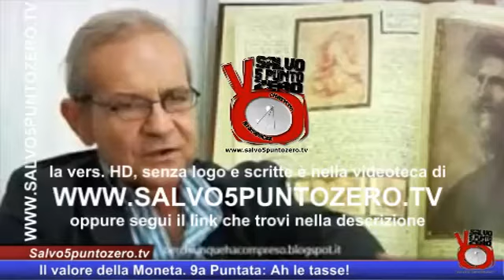Il valore della moneta di Davide Storelli 9a Puntata Ah le tasse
Questo video è a bassa risoluzione e con una retinatura "anti furbetti". Per la versione originale clicca qui: